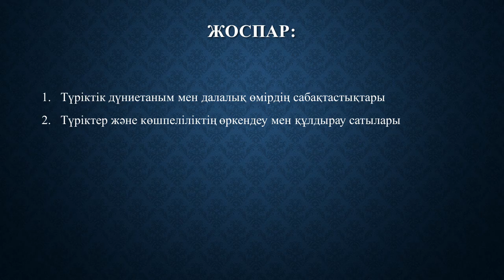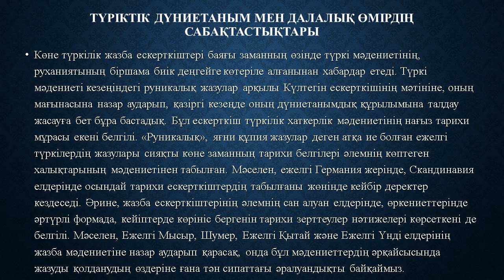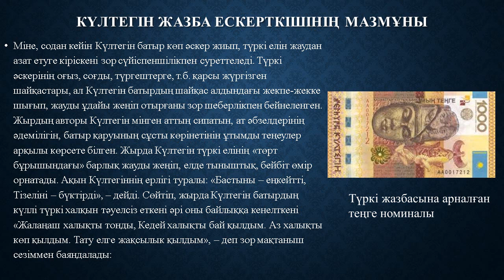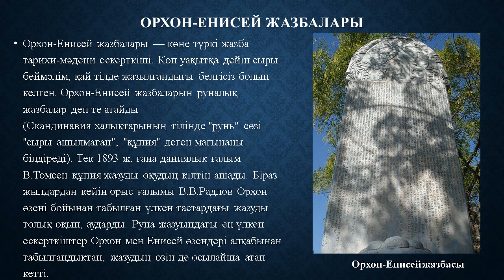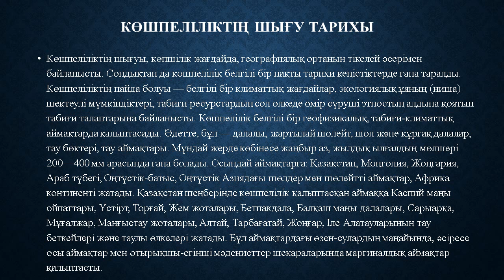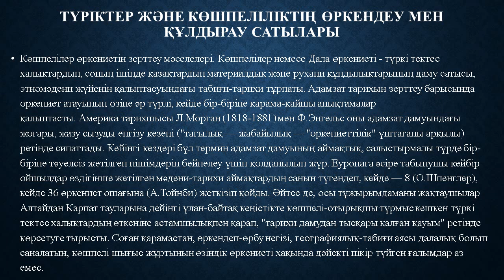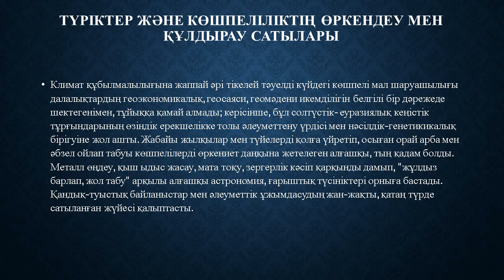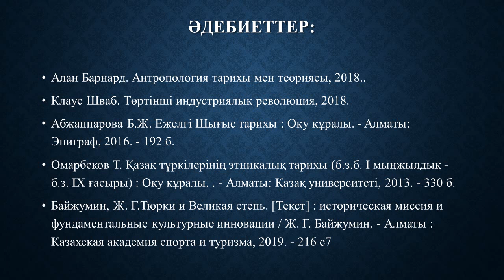Дәріс №4. Түркі мәдениеті. Қалыбаева А.Ж.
Тақырыбы: Жаңа заман түркі мәдениетінің ерекшеліктері және оның құлдырау себептері